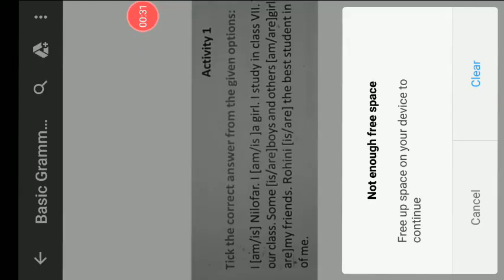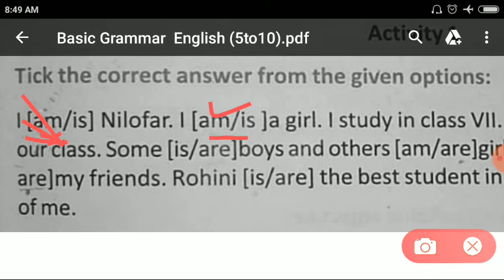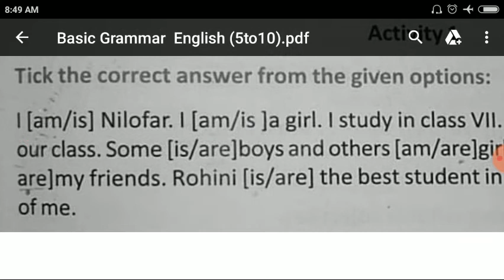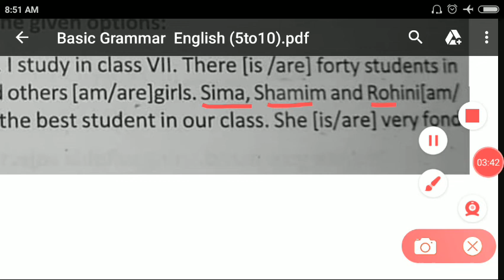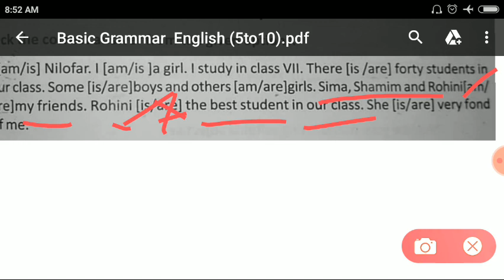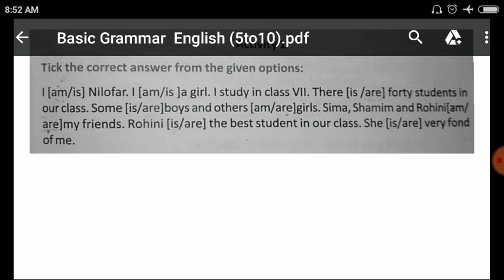correct form of verbs |Fill in the blanks|Basic English Grammar for wbcs, pscclerkship, Ssc, wbp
2)Gk
                                3) Current                     AFFAIRS.4.) Reasoning. 5) Important tricky Maths.
6) Bengala Grammar.